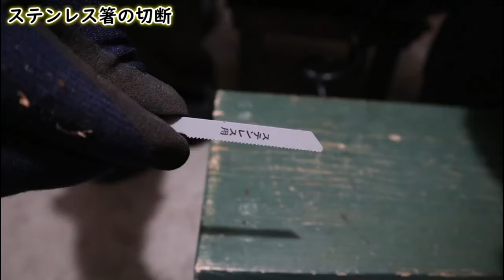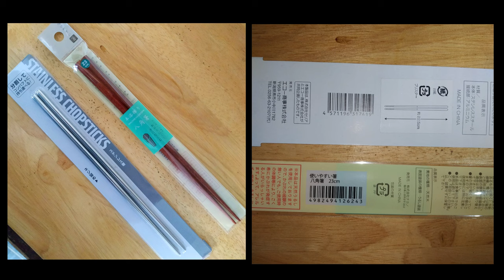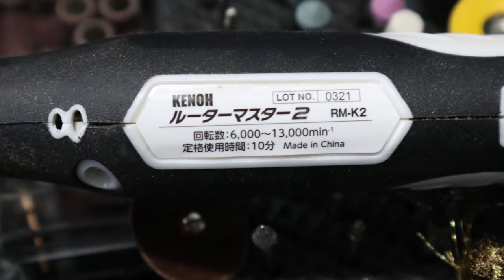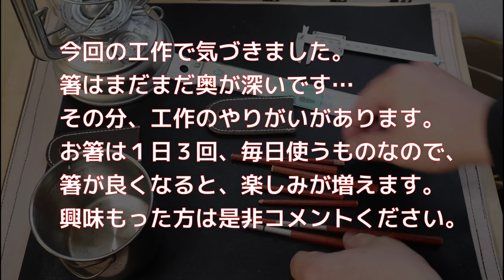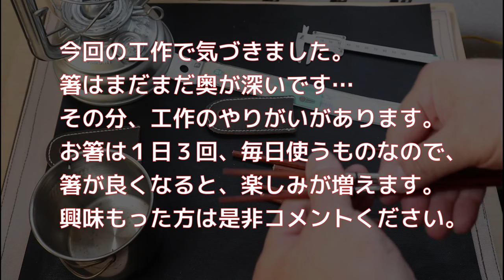【進化版】DIYでアウトドア箸・ジョイント式のセパレート箸・分割箸をグレードアップ・セリアやダイソーの分割式ステンレス箸を使って木製箸をDIY製作・野箸や和武器やフィールドスティックをヒントに!!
◆KENHOハンドルーター